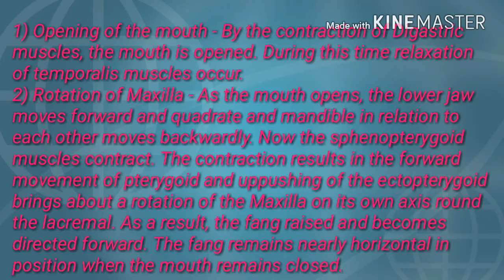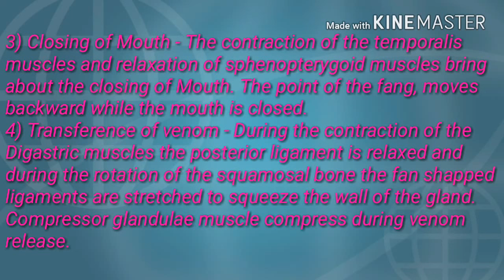Biting Mechanism of Snake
2.Ecology and Classification of North American Freshwater Invertebrates
3.The Monarchs Are Missing: A Butterfly Mystery
4.Los Invertebrables
5.Modern Textbook Of Zoology Vertebrates
6.Comparative Anatomy of Vertebrates
7.A Text Book Of Zoology Vertebrates
8.Animal Behaviour (Ethology)
9.Fundamentals of Animal Behaviour
10.Textbook of Animal Behaviour
11.The Origin of Species: 150th Anniversary Edition
12.Organic Evolution (Evolutionary Biology)
13.Cell Biology, Genetics, Molecular Biology, Evolution & Ecology
14.Introduction to Bio-Statistics
15.Basics of Biostatistics: A Manual for Medical Practitioners
16.Advanced Practical Zoology
17.Best Biology Box

The truly poisonous snakes are provided with a pair of poison glands which are specialized salivary glands that manufacture poison. The glands are situated one on either side of the upper jaw. Each gland is sac-like and continues anteriorly into a narrow duct, the poison duct, which opens at the base of the fang. The poison gland is kept in position by means of two ligaments. The anterior end of the poison gland is attached to the maxilla by an anterior ligament, while a posterior ligament passes between the gland and quadrate bone of the skull. Between the lateral sides and junction of squamosal and quadrate are present fan-shaped ligaments. The paired fangs are sharply pointed and grooved and are actually enlarged maxillary teeth. They act as syringe and inject poison into the victim. The fangs are regenerated when lost or destroyed. The fangs may be of open type or closed type. When the poison groove is open it is called open type (as in cobra) and in closed type the groove runs like a tunnel through the length of the fang (viper) having two apertures, one at each end.